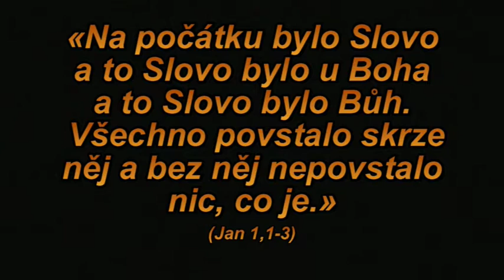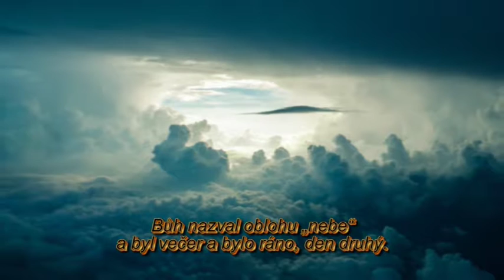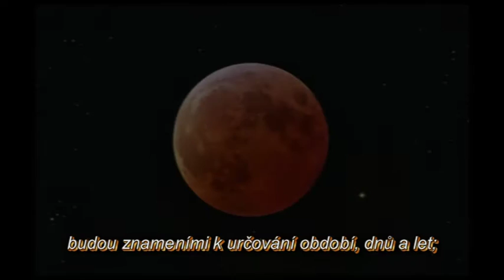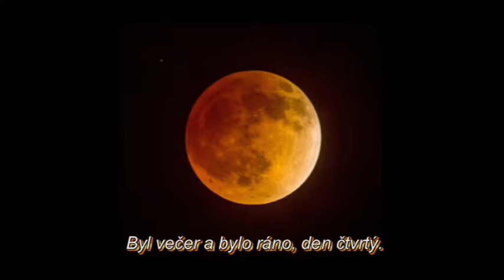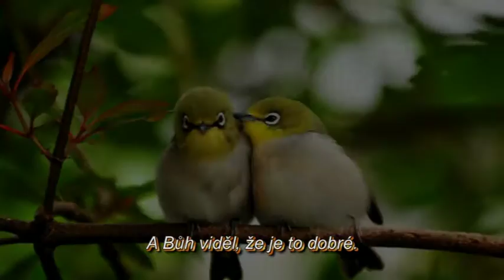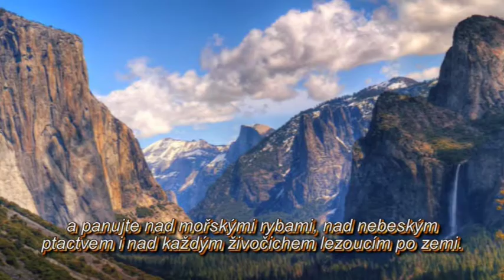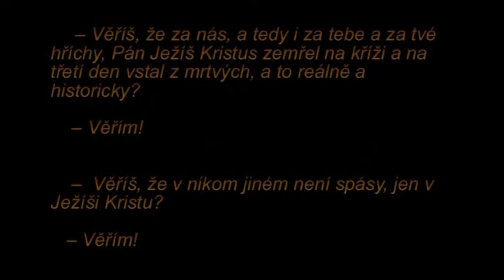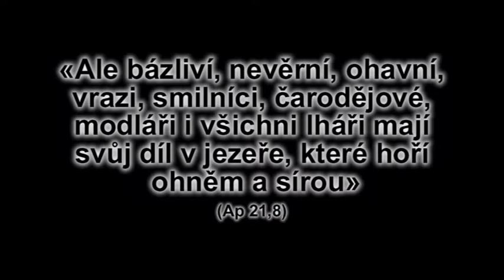"Bůh stvořil nebe a zemi"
Na počátku Bůh stvořil nebe a zemi.  Země pak byla pustá a prázdná, nad propastí byla tma a nad vodami se vznášel Boží Duch.
První Mojžíšova 1